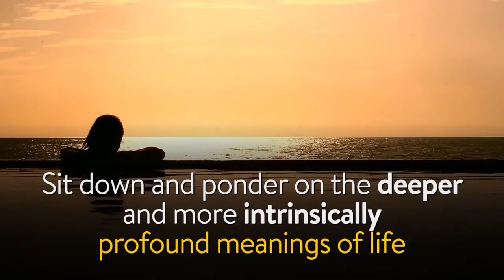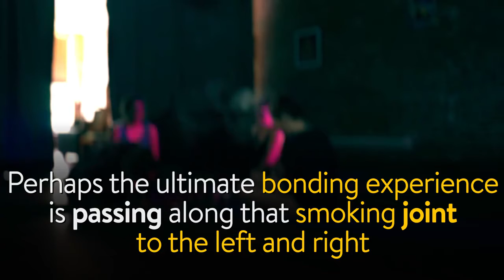Why Your Weed Friends are Always Your Best Friends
Do you know why your cannabis friends always turn out to be your best friends,